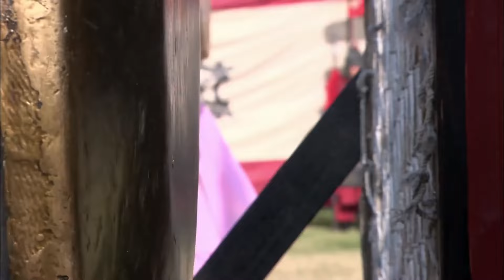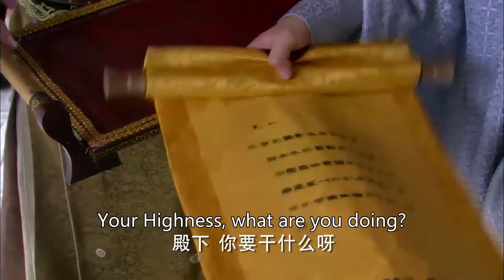EP-01 皇子当众羞辱新皇后，被她赶到边疆，不料8年后他成为绝世高手回宫复仇！